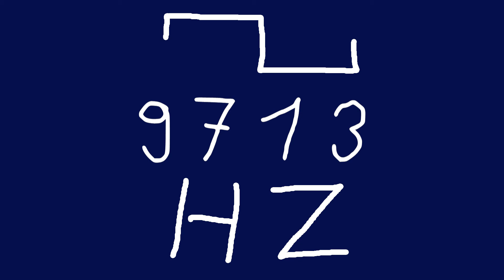9713 hz square